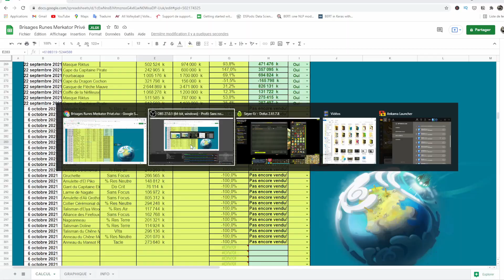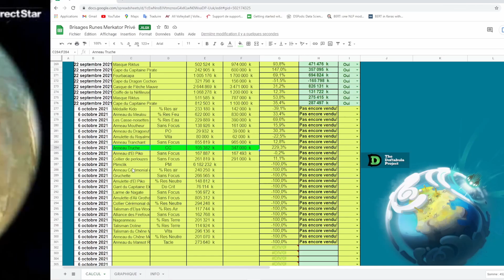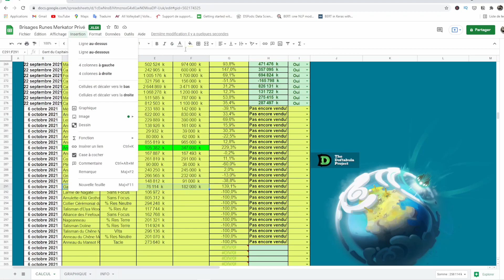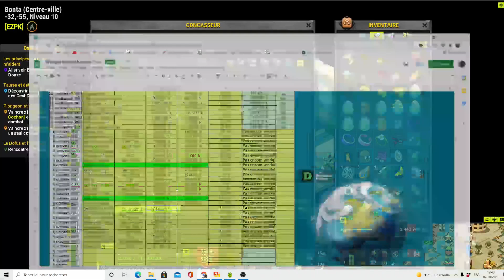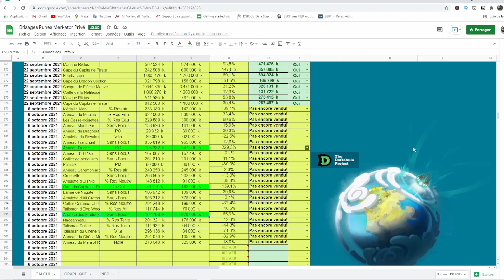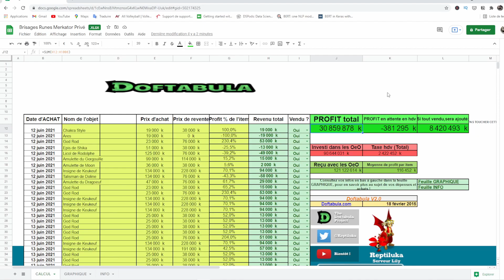DOFUS ASTUCE KAMAS BRISAGE DE RUNES EP11 FOCUS BIJOUTIER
Rappel
Je me lance dans une nouvelle série de brisage de runes pour partir sur de nouvelles bases avec des règles pré établiees comme ça tout est nickel !
Budget initial : 1M
Kamas actuel : 30M
Serveur : Merkator

Vous avez juste à créer une copie pour obtenir l'excel !